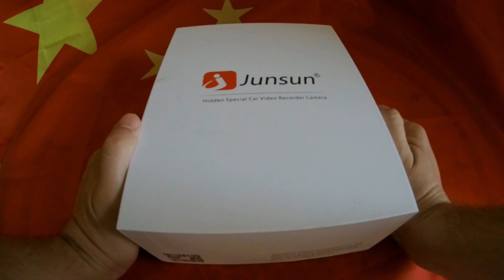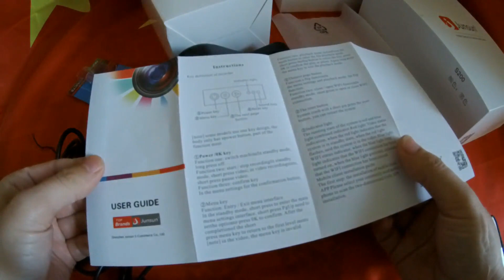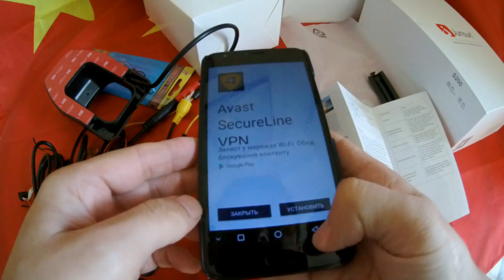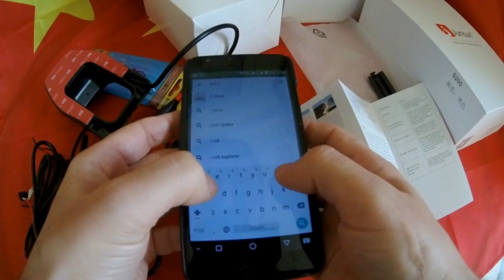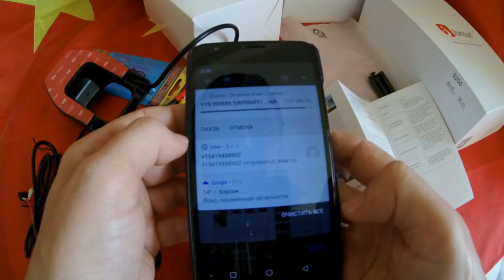Junsun беспроводной видеорегистратор с камерой sony и как управлять ей